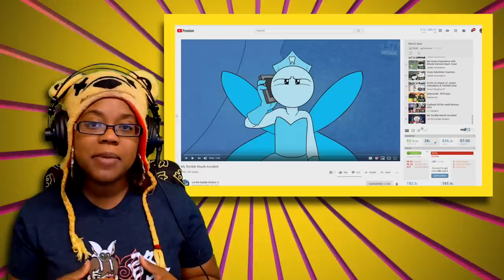My Terrible Mouth Accident by Let Me Explain Studios | Story Time Animation AyChristene Reacts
My Terrible Mouth Accident by Let Me Explain Studios | Story Time Animation AyChristene Reacts | AyChristene